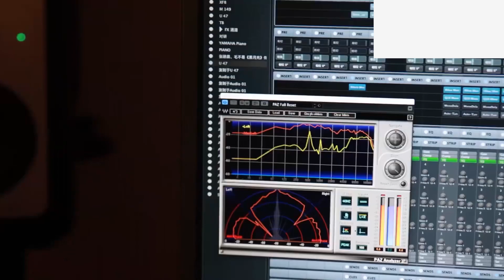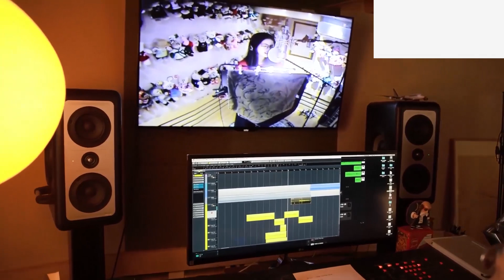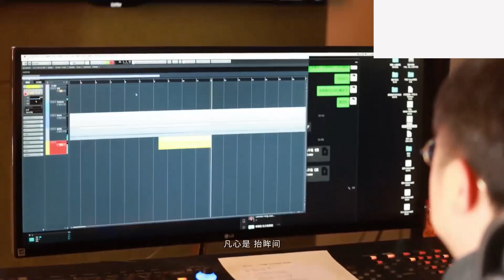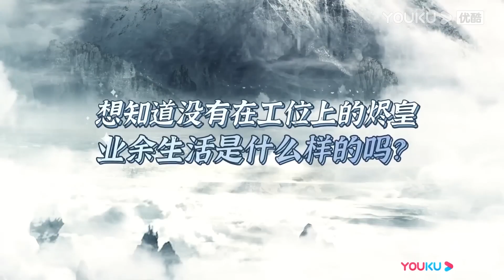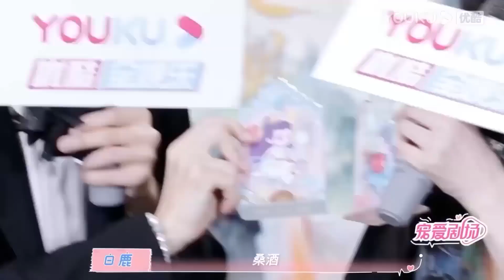【花絮】主演直播特輯！白鹿現場表演“河蚌舞”，羅云熙表情太寵溺了！【长月烬明 TillTheEndofTheMoon】罗云熙